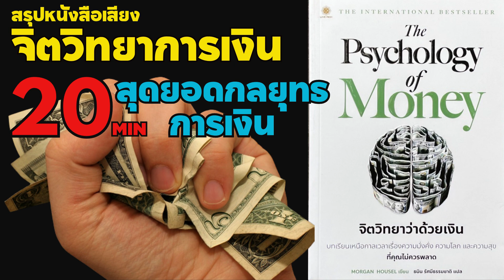สรุปหนังสือจิตวิทยาการเงิน The Psychology of Money |(by Morgan Housel)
The Psychology of Money โดย Morgan Housel เป็นหนังสือที่สอนบทเรียนเกี่ยวกับวิธีการทำงานกับเงิน ดังนั้นจึงกลายเป็นเรื่องง่ายที่จะดึงดูดเงิน เราสามารถดึงดูดความมั่งคั่งได้มากมายหากเข้าใจจิตวิทยาที่อยู่เบื้องหลังสินค้าโภคภัณฑ์นี้ เงินไม่ได้หายาก แต่มีให้สำหรับผู้ที่รู้กฎของเกมเงินเท่านั้น อ่านหนังสือเล่มนี้ตอนนี้และเรียนรู้จิตวิทยาของเงินและดึงดูดความมั่งคั่ง

ทำไมเราถึงคิดว่าถึงแม้คนจะมีเงินมากแต่ก็ยังใช้ชีวิตแบบธรรมดาๆ ? และบางคนที่มีเงินน้อยก็กลายเป็นเศรษฐี ไม่ว่าเราจะเห็นด้วยหรือไม่ก็ตาม การตัดสินใจที่เราทำเกี่ยวข้องกับเงินในปัจจุบันจะมีผลกระทบทางการเงินในอนาคตอันใกล้นี้
ถ้าอย่างนั้นทำไมไม่เข้าใจจิตวิทยาของเงินและใช้ประโยชน์จากผู้เสนอญัตติรายแรกล่ะ? ดังนั้นเราจะพูดถึงหนังสือ The Psychology of Money ซึ่งเขียนโดย Morgan Housel
หนังสือเล่มนี้นำเสนอมุมมองที่ไม่เหมือนใครเกี่ยวกับการเงินส่วนบุคคลโดยการสำรวจความสัมพันธ์ระหว่างพฤติกรรมของมนุษย์กับเงิน แตกต่างจากหนังสือการเงินส่วนบุคคลทั่วไปหลายเล่มที่เน้นหัวข้อต่างๆ เช่น การเลือกหุ้นหรือการสร้างพอร์ตโฟลิโอ Housel เจาะลึกถึงความสัมพันธ์ที่ซับซ้อนระหว่างบุคคลกับการเงินของพวกเขา
ด้วยการตรวจสอบปัจจัยทางประวัติศาสตร์ของความโลภ ความไม่มั่นคง และการมองโลกในแง่ดี Housel ให้ข้อมูลเชิงลึกว่าทำไมผู้คนถึงต้องดิ้นรนกับการจัดการหนี้และการเงินแทนที่จะวิเคราะห์อัตราดอกเบี้ยเพียงอย่างเดียว

หนังสือเล่มนี้ประกอบด้วยบทเรียนที่สำคัญ 12 บท ซึ่งให้คำแนะนำที่เป็นประโยชน์ในการปรับปรุงสถานการณ์ทางการเงินของคนๆ หนึ่ง บทเรียนเหล่านี้ครอบคลุมหัวข้อต่างๆ มากมาย ตั้งแต่อันตรายของความมั่นใจมากเกินไปไปจนถึงประโยชน์ของการใช้มุมมองระยะยาวต่อการลงทุน
การอ่านหนังสือเล่มนี้และนำบทเรียนไปใช้ ผู้อ่านสามารถปรับปรุงความสัมพันธ์กับเงิน และพัฒนาทัศนคติที่ดีต่อการเงินส่วนบุคคลได้
แม้ว่าความสำเร็จทางการเงินอาจไม่ได้มาในชั่วข้ามคืน แต่พฤติกรรมและทัศนคติที่สร้างสรรค์ที่ระบุไว้ในหนังสือเล่มนี้สามารถกำหนดผู้อ่านบนเส้นทางสู่ความมั่นคงทางการเงินในระยะยาวได้

00:00:00 - InTro
00:03:27   Lesson 1: No One Is Crazy
00:04:56   Lesson 2: Luck & Risk
00:06:23   Lesson 3: Never Enough
00:07:31   Lesson 4: Confounding Compounding
00:08:29   Lesson 5: Getting Wealthy v/s Staying Wealthy
00:09:26   Lesson 6: Tails, You Win
00:10:42   Lesson 7: Wealth Is What You Don’t See
00:12:51   Lesson 8: Save Money
00:12:51   Lesson 9: Reasonable more than Rational & Room for Error
00:14:11   Lesson 10: You’ll Change
00:15:30   Lesson 11: The Seduction of Pessimism
00:17:08   Lesson 12: Confessions

Consumerism,Money,Personal Finance,Investing,Psychology of Money,Morgan Housel,Stock Market